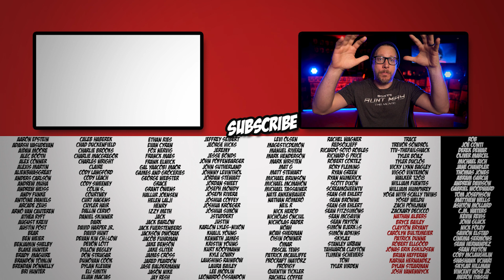Avatar: The Way of Water | Movie Review (Spoiler Free)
Here is my spoiler free review for Avatar: The Way of Water.

00:00 Intro
00:42 The Good
12:06 The Mixed
13:17 Pee Break Talk
14:03 3D Recommendation
15:46 The Bad
22:52 Final Recommendation

Official Write Up
Set more than a decade after the events of the first film, Avatar: The Way of Water tells the story of the Sully family, the trouble that follows them, the lengths they go to keep each other safe, the battles they fight to stay alive, and the tragedies they endure.

Screenplay by
James Cameron
Rick Jaffa
Amanda Silver
Story by
James Cameron
Rick Jaffa
Amanda Silver
Josh Friedman
Shane Salerno
Based on Characters
by James Cameron
Produced by
James Cameron
Jon Landau
Starring
Sam Worthington
Zoe Saldaña
Sigourney Weaver
Stephen Lang
Kate Winslet
Cinematography Russell Carpenter
Edited by
Stephen E. Rivkin
David Brenner
John Refoua
James Cameron
Production
companies
Lightstorm Entertainment
TSG Entertainment
Distributed by
20th Century Studios

VIDEO SUMMARY
This video contains Sean Chandler Talks About's Avatar: The Way of Water | Movie Review (Spoiler Free) /// Avatar 2 Movie Review /// Avatar 2 reaction /// Avatar The Way of Water Reaction